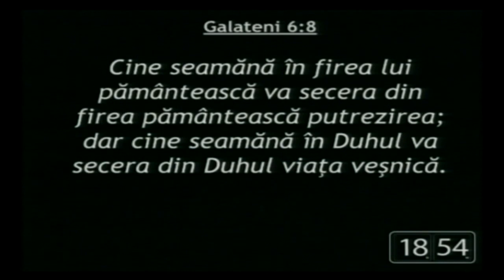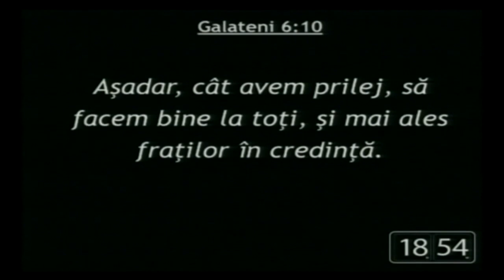Predica - Gabi Zagrean - Ce semeni, aceea vei secera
Biserica Betania - Arad